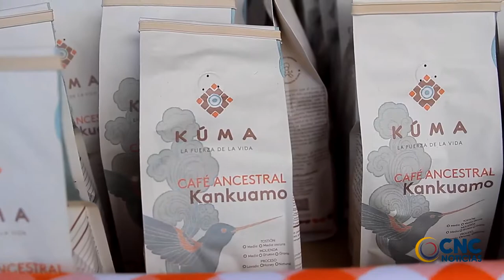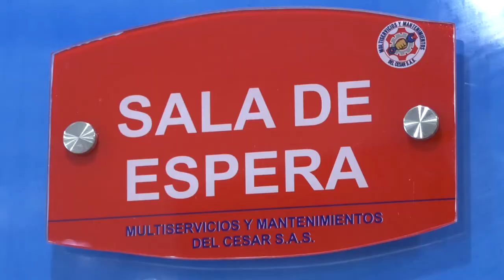ESTE DOMINGO VUELVE EL MERCADO CAMPESINO A VALLEDUPAR SU TERCERA VERSIÓN SERÁ EN LA PLAZA PRIMERO DE